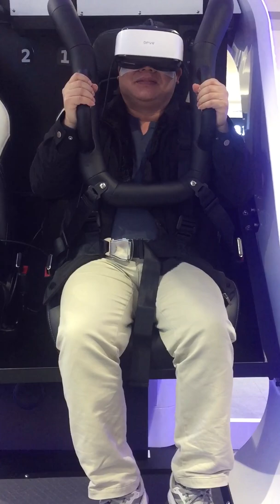Chết khiếp với màn game cảm giác mạnh tại Aeon Mall Hải Phòng